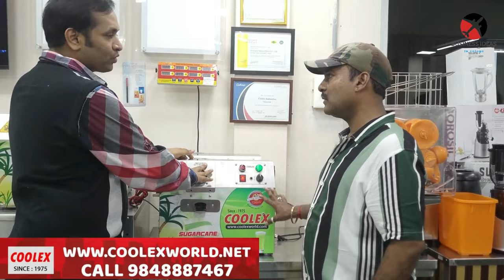బిజినెస్ ! Small business ideas! New business idea's! business ideas ! Low Investment Business Idea